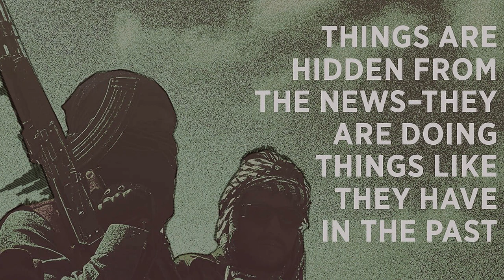THE UNDERGROUND CHURCH NEEDS YOU: Stories From Underground Church Leaders in Afghanistan (STORY#1)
With a monthly donation of $29, you can help support underground Christians and thousands of recent orphans with food and safety in Afghanistan. Your support gives these at-risk Christians and orphans the opportunity to live longer lives. You can make a difference in this world, but it will take sacrifice. What are you willing to give up? $29 is one family trip to Starbucks.

Join the fastest growing underground churches in the world.

Testimony from an underground leader: “There is pain and joy right now. God hasn’t left. There is no need to fear what the Taliban is doing, yes bad things may happen to us but God will do something and glorify His name. If something bad happens to me, I will remember God and how he works miracles. In the Bible, He miraculously hid people in danger, and other times He allowed them to be beaten and killed. I trust God and I am meeting many believers that have been very afraid. It is a very special time, I still cry every day and struggle to sleep, but I have so much joy. The light of God is so visible, and it is piercing Islam.”

To help support this community of Christians in the underground church » GIVE NOW

3 EASY STEPS:

1) JOIN in prayer
2) ADVOCATE for the underground church
3) PARTNER financially

O U R   M I S S I O N

GCM exists to transform Muslims worldwide through Jesus Christ, by means of evangelism, discipleship, church planting, leadership development, and compassion ministries.

OUR VISION
GCM’s vision is to see one million self-replicating churches comprised of background Muslim Believers coming to Christ through Disciple Making Movements in Restricted, difficult-access territories transforming their nations resulting in sending indigenous missionaries to surrounding Muslim nations. We seek to build and develop leaders in strategies of Disciple Making and Church Planting that will in turn create explosive growth with a cascading effect resulting in the multiplication of churches that plant churches.

OUR UNIQUE STRATEGY
No one can reach Muslims more quickly and effectively than one who has been transformed by Christ, understands the culture, and knows the language. The unique ministry of Global Catalytic Ministries (GCM) is carried out entirely by nationals and former Muslims—some of whom were even terrorists. All are passionate about bringing the gospel to their fellow countrymen and do so at great personal cost and risk.

AROUND THE INTERNET
The underground church - what's an underground church in china like - Francis Chan. the underground church is coming to the u. Join us on August 23rd from 7 — 9 PM to watch this documentary about the underground church in Iran. Jesus from the Church: How to Stop Worshiping Christ and Start Following Jesus. The underground church in Ethiopia where I purchased this beautiful cross. The Underground Church of Chicago. The underground church in Iran is growing, and the government is alarmed and increasingly feels threatened.  Underground Churches in Afghanistan. Tenfold Growth in Indonesian Church. Cuba Opening Up to the Gospel. Serbian Underground Church. The largest church in the world: the basilica of our lady of peace, in ivory coast. Megachurch (Type Of Place Of Worship). Top 10 largest church in the world 2018, the top 10 largest church in the world 2018, 10 Things You May Not Know About the Vatican - HISTORY CONCLUSION ON THE TOP 10 LARGEST CHURCH IN THE WORLD 2019-ALL YOU NEED TO KNOW. The largest church in the world by attendance. The Underground Church in North Korea. We can begin to shape and cultivate the underground church in America today with one simple concept: Move God's people from rows to circles. Browse resources about the persecuted church in the Bible Gateway Store. Underground church movement growing in Iran. What Maranatha means to the fastest growing church in the world inside of Iran. some say that it is the fastest-growing church in the world!.. Where is the fastest growing church in the world? Iran: home to the world's fastest-growing church despite relentless persecution of Christians.